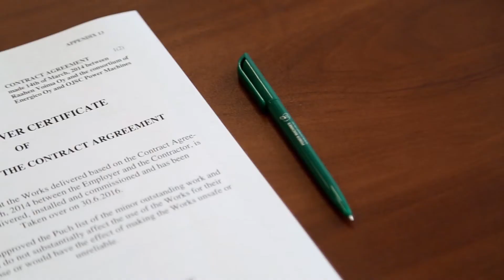На ТЭС «Раахе» введено в эксплуатацию оборудование «Силовых машин».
Проект поставки и изготовления оборудования для финской ТЭС «Раахе» завершен. Об этом 6 июля в Санкт-Петербурге стороны – заказчик и исполнитель – подписали соответствующий акт.